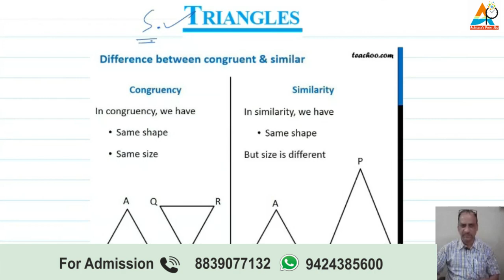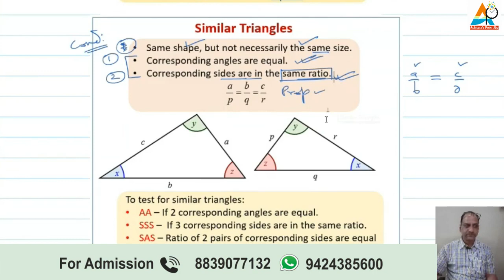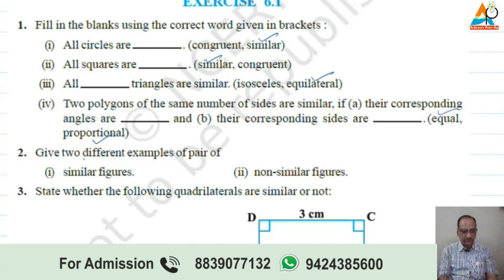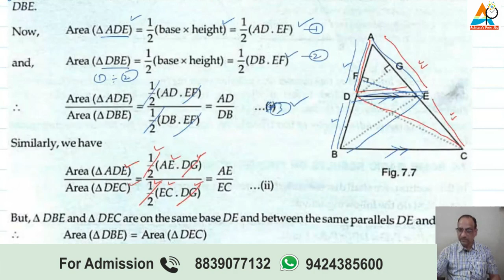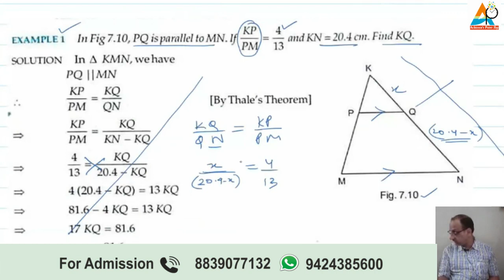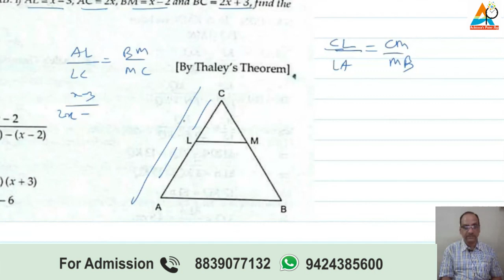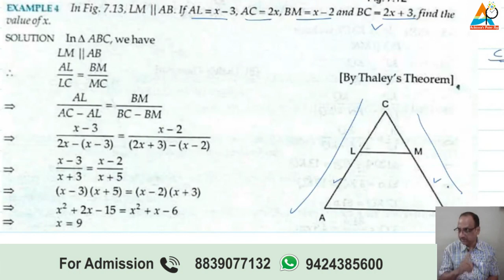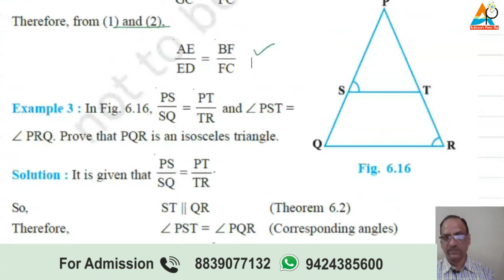10 Maths | Similar triangles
10 Maths | Similar triangles | Similar triangles